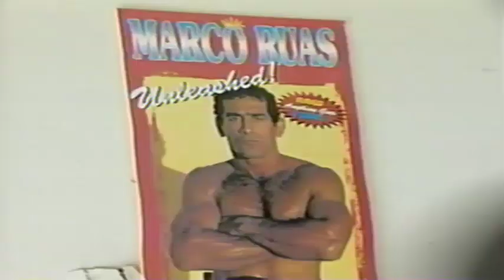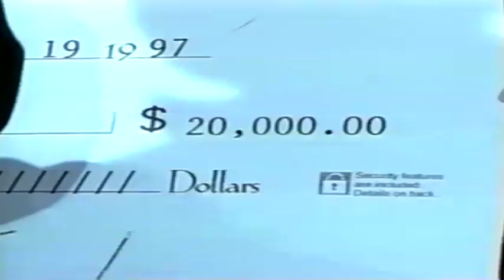Frederico Lapenda is interviewed on Fox 11 about the Fight Game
In 1997 Fox Files ran a 12 min piece during prime time.  In this piece, Fox talks about the sport of Vale Tudo which paved the way to MMA.